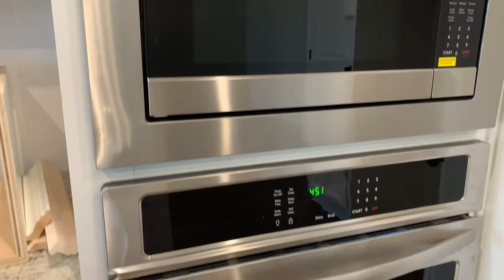New Construction in McDonough, GA| The Coventry Plan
Check out this 5 Bedroom/4 Bath New Construction Home in McDonough, GA.  This home boasts coffered ceilings, a gourmet kitchen with a double oven, a 3 Car Garage, A Guest Suite and full bath on the main, a loft, Jack N- Jill Bath, and large Owner's Suite with a Bathroom that will take your breath away. Interested in this home or more like it in the Metro Atlanta area?

Quannie Golden, Realtor

Get a copy of my free book for tips on how to get your home sold FAST:

Builder: Knight Homes
Listing Agent: Lucretia Long

**I do not work for the builder**